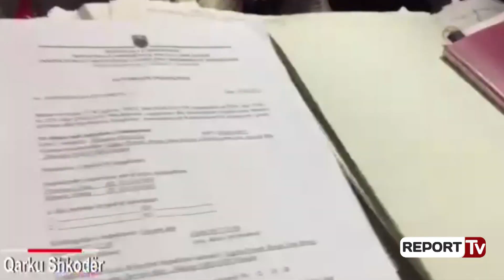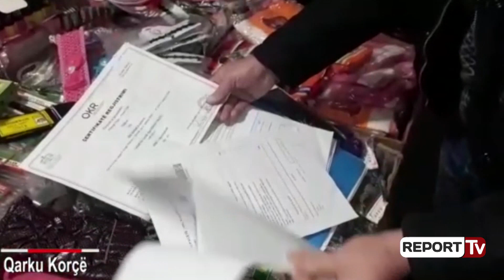Vazhdon aksioni ndaj lëndëve plasëse, kontrollohen 1136 subjekte, 3 dërgohen në Prokurori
643 kapsolla, si dhe 487 fishekzjarre janë bllokuar nga Policia e Shtetit dhe forcat zjarrfikëse gjatë kontrolleve për heqien nga tregu të tyre si të rrezikshme për jetën pasi përmbajnë lëndë plasëse. Policia bën me dije se gjatë kontrolleve të ushtruara në të gjithë vendin, tre subjekte të cilat tregtonin kapsollat dhe fishekzjarre me lëndë plasëse janë dërguar në Prokurori për t'u vlerësuar nëse kanë konsumuar apo jo vepër penale.

Po ashtu gjatë kontrolleve, policia është ndalur dhe tek masat shtesë të ligjit për sigurinë publike, nëse subjektet tregtare kanë sisteme sigurie kamerash si dhe pajisjet e fikseve të zjarrit. Një javë nga kontrollet në terren kanë kaluar në filter 1136 subjekte tregtare nga dyqane, markete, supermarkete dhe tregje të shumicës.

Ky kontroll i territorit për heqjen nga tregu të materialeve pirroteknike si kapsolle e fishekzjarre, që përdoren masivisht në festat e fundvitit, vjen pas plagosjes së efektives së polices Ina Nuka gjatë protestës së banorëve të "Astirit" tek parlamenti; dëmtimit në gishta që ajo pësoi pas sulmit me një kapsollë.

Policia e Shtetit i bën apel prindërve të tregohen të kujdesshëm duke i mbajtur fëmijët larg këtyre materialeve të rrezikshme, ndërsa fton qytetarët të denoncojnë rastet kur konstatojnë tregtimin e tyre pranë numrit 112 dhe Komisariatit Dixhital.